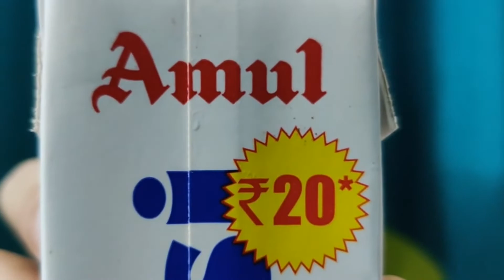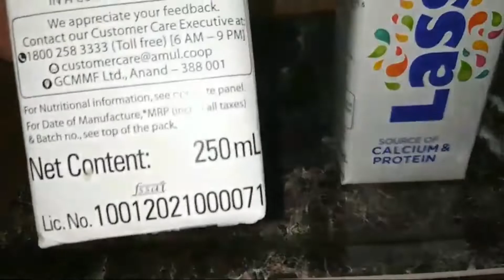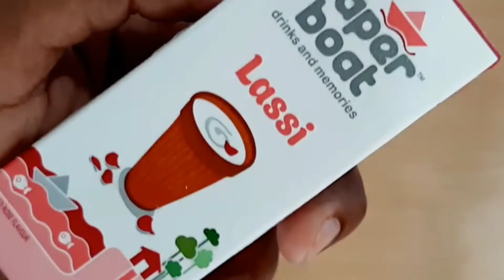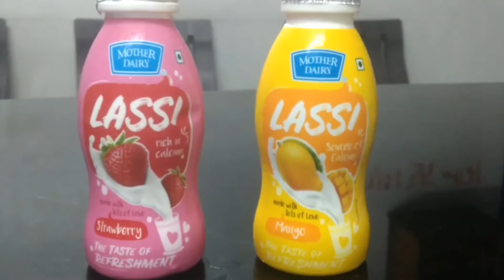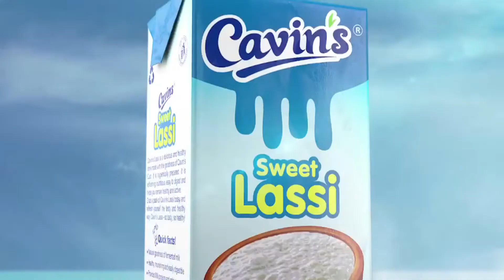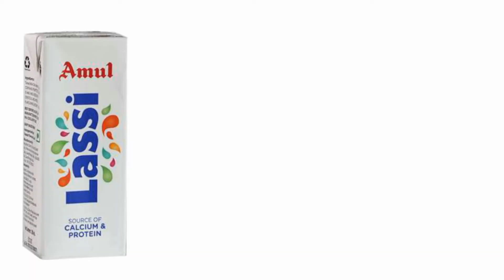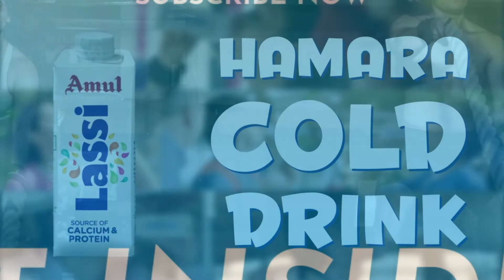यह 4 LASSI HEALTHY है क्या ? | Amul Lassi Review | Amul Lassi Good or Bad ?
Friends, for this video I have taken four such lassi which say that our lassi is the best lassi instead of cold drinks or soft drinks, drinking them will not only make you feel like cold drinks, but they also have many health benefits, is it true? well let's see -

I Wish You Good Health & Happiness
Fit-insider